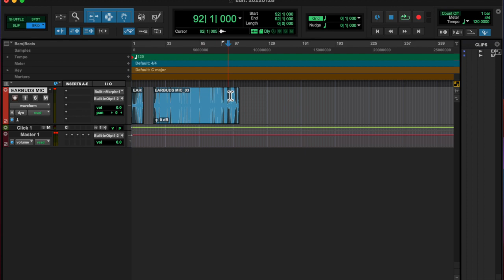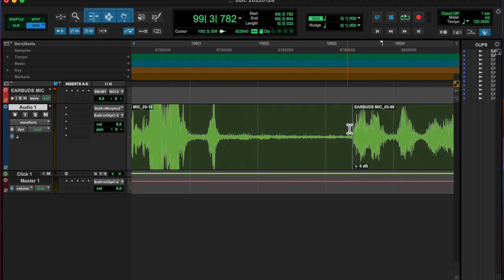20220128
keep going